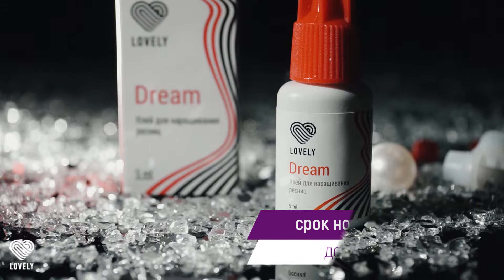Клей для наращивания ресниц Lovely Dream | Черный клей для ресниц с долгой ноской